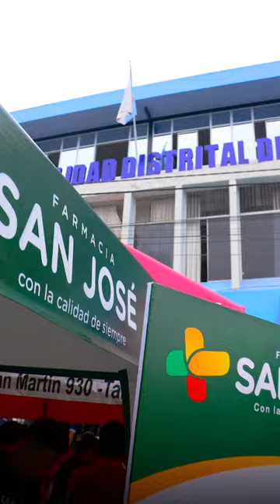EVENTO POR EL DIA DE LA MADRE